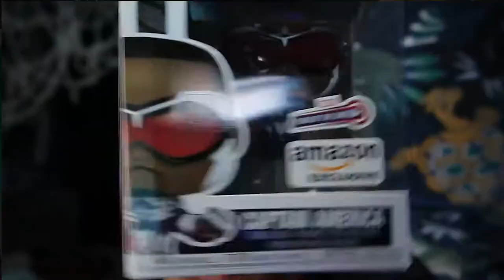The Monteros | Far Cry 6 - (PART 5)